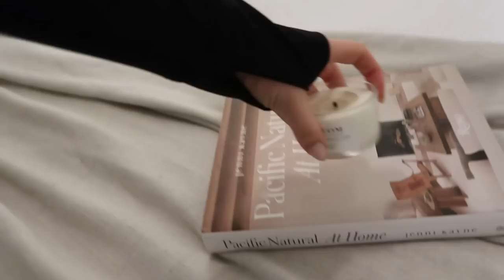HELLO, 2023 | HOME UPDATES, FITNESS ROUTINE & HEALTHY HABITS!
Hey my lovelies!!! I have missed you all SO much! How are you??

Things mentioned in video:

Camera I use

- Pencil case/organiser
- Black cross body bag
- Weekend bag

- Jewellery box
- AMAZON STOREFRONT

Calvin Klein Bangle
Coach bangle
Ted baker bangle

Food chopper